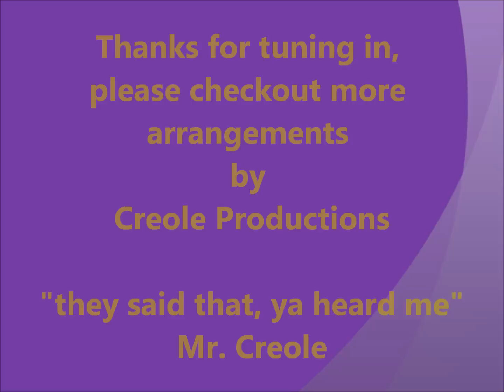Caught Up - Usher (arranged by Mr. Creole)